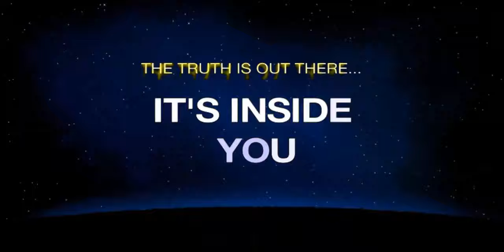Sonia Barrett The Holocanvas Transmuting A I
Description: Original Video Courtesy Of OffPlanet Media.
Randy Maugans & Emily Moyer with guest, Sonia Barrett

Sonia Barrett is well known for her unique insights on the actual
workings, both physical and metaphysical, of this reality. Her work
bridges the gap between science and spirituality in a simplified
format that addresses the programming, beliefs and concepts by which we have lived our lives both individually and collectively. In her own
words:
 "Recognizing our spiritual and perceptual boundaries and
comfort zones is a major factor in our quest for answers. In general, we are unaware of what we don't know and the distance widens even further when we are affixed behind a barrier of limiting beliefs. Reality is a great science that has know boundaries, only those we create for our comfort. There is no right or wrong way to grow but it can be of tremendous assistance in recognizing the limitations which hold us bound."

Sonia is the author of the 'The Holographic Canvas: The Fusing of Mind
and Matter' as well as  several other titles. She i  also the creator
of the award winning documentary 'The Business of Disease.